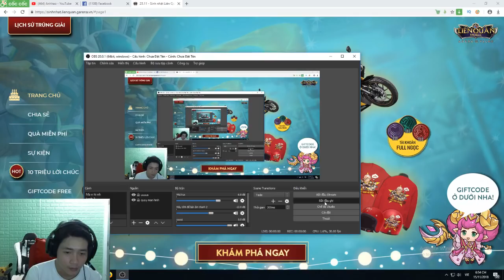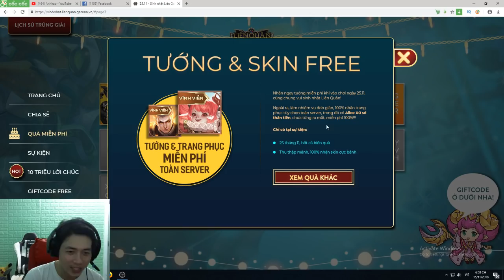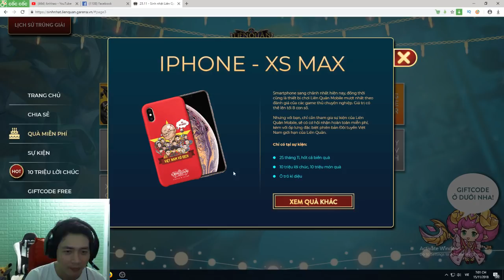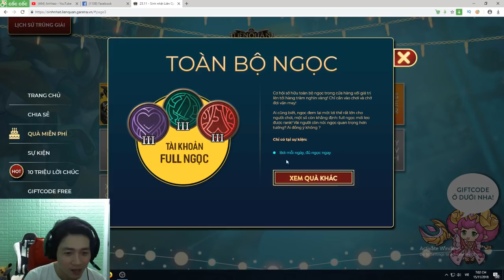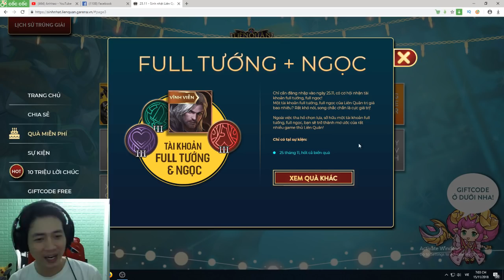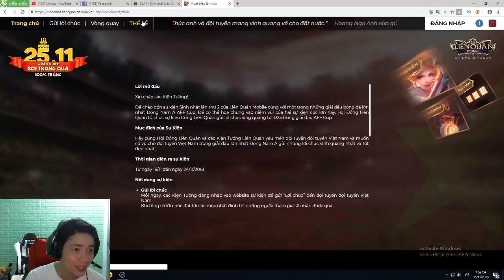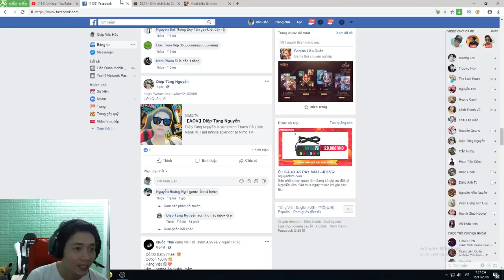Liên Quân Mobile _ Sự Kiện Cực Hót 25/11 Nhận Tướng Và Trang Phục Miễn Phí 100% | Chơi Lớn Luôn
Sự kiện 25/11
mọi người  tải ứng dụng nonolive tìm id 47316635 nhấn theo dõi giúp mình nha